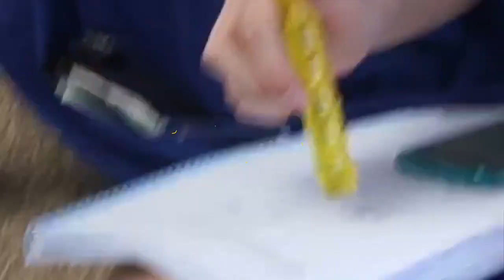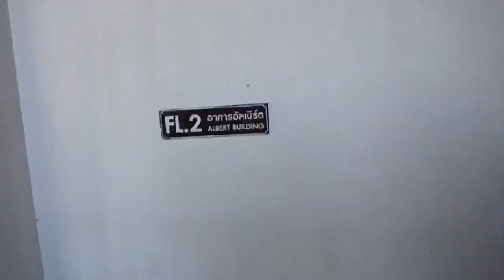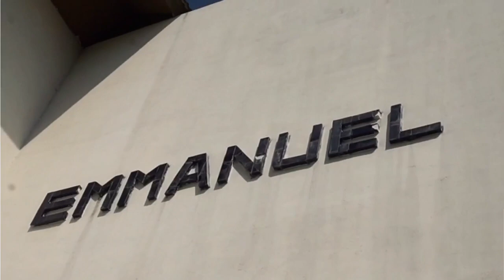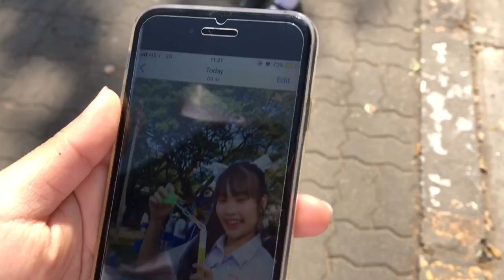VLOG - Short School Tour🏫 ถ่ายหนังสือรุ่น📷 and the gang⚡️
อยากให้ทำแบบเต็มคอมเมนท์บอกกันได้💋
เก็บไว้เป็นความทรงจำเนาะ คิดถึงไว้กลับมาดู💓

Song
Petit Biscuit - Palm